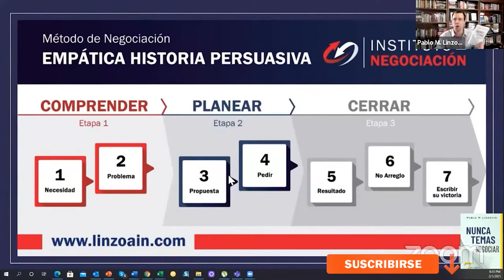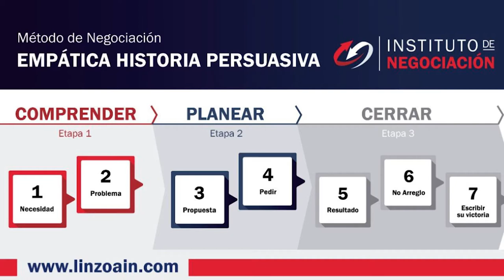Palabras poderosas en Negociación para Vender Más 🧠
👉🏻 El destacado experto internacional en negociación, Pablo M. Linzoain, muestra Palabras ponderosas en Negociación para Vender Más 🧠   (Palabras para Vender Más al NEGOCIAR)

Obtene tu copia de mi libro

Palabras ponderosas en Negociación para Vender Más 🧠